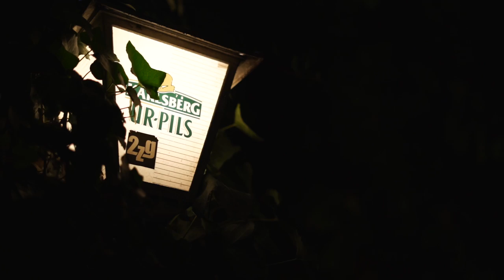Joel Becks - The Smile (Official Video)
Song: The Smile
Album: "A Night Out With Joel Becks"
Artist: Joel Becks & Nathan Birnbaum Trio
Video by Tobias Ebelshäuser
Recording, Mix and Master by Sebastian Becker
joelbecks.de